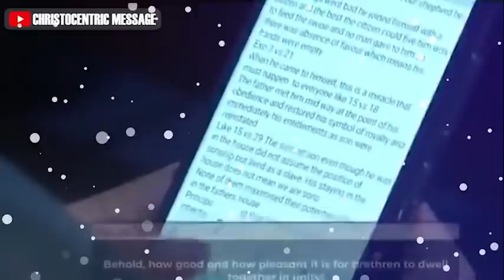Apostle Joshua Selman Explains WHAT YOU MUST DO WHEN YOU FACE LIFE ISSUES As A Child Of God